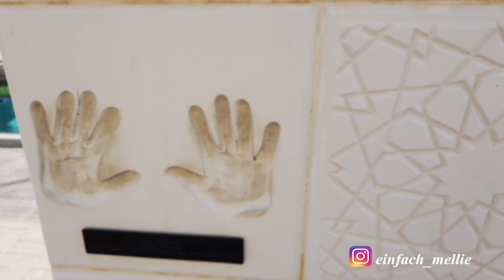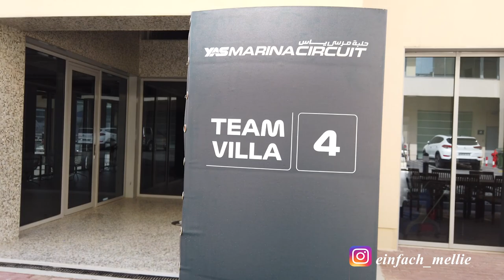Abu Dhabi Marina Yas Circuit Backstage mit der Mein Schiff 6, Crew